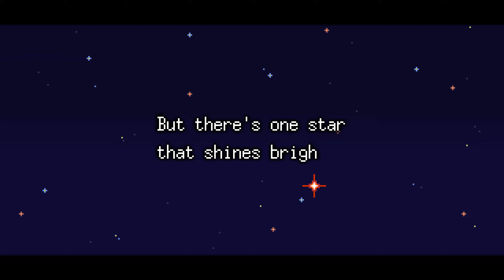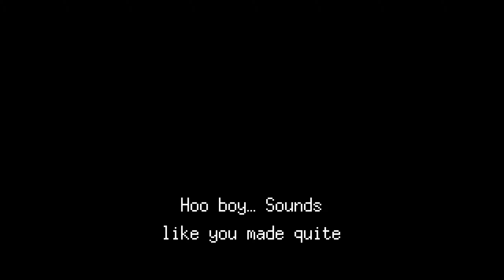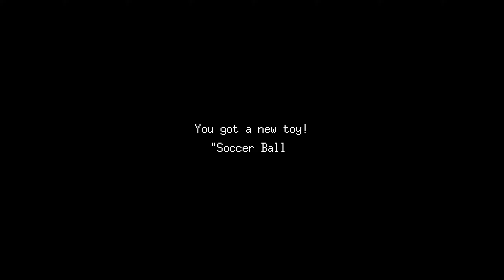Meg's Monster - Part 1